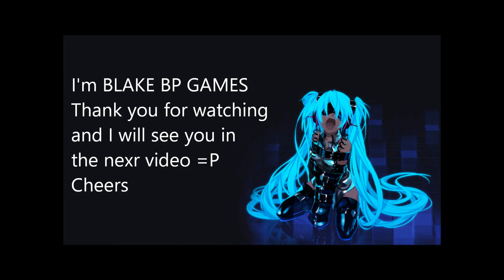Part 5 I DELIVERED A BABY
If you enjoyed this video please go give this a BIG thumbs up and leave me a comment to let me know what you think.
Suggestions for games to be recorded are welcome.